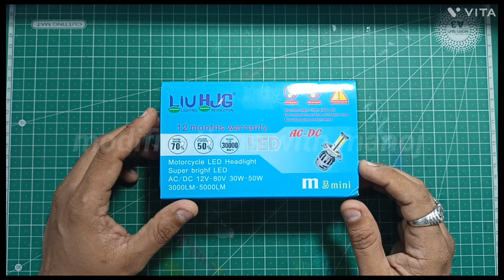hjg dual colour headlight. hjg m3 mini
price - 750₹

follow on instagram for more product updates.